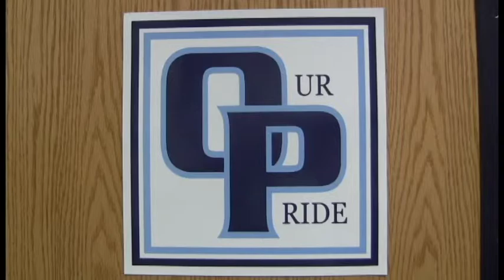Meet the new AP Mike Dial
The assistant principal Mike Dial met with Axe reporters to talk about his new job at OP.

Reporters: Kaleb Murray and Kur Bak